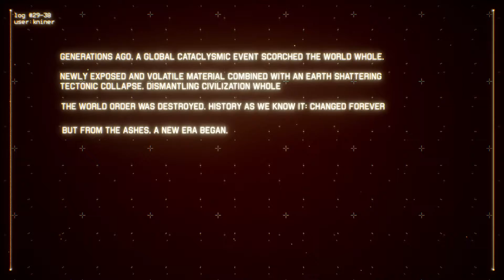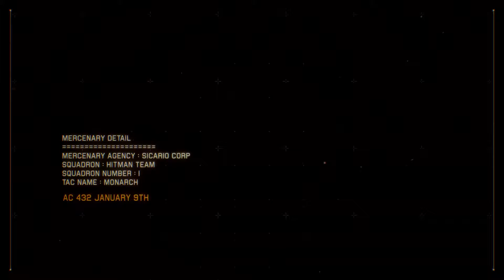Project Wingman Mission 1 where we add some violence to our flying!